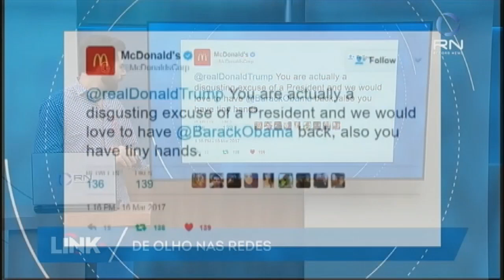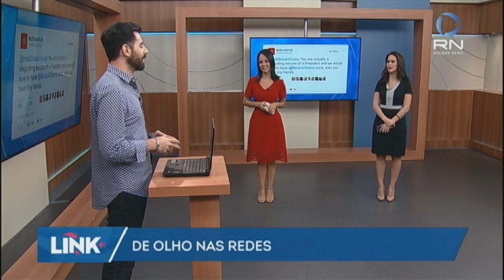Foto da sala de Ana Hickmann viraliza no twitter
Ana Hickmann ficou nos Trending Topics mundiais do Twitter na última quinta-feira (16). A razão foi uma foto antiga da sala da casa da apresentadora. Por ela ser tão grande, as pessoas adoraram e mostraram toda sua criatividade em uma lista de coisas para fazer na sala da Ana. Veja alguns dos tweets mais engraçados e muitas outras notícias do mundo das redes com Rafael Calixto.